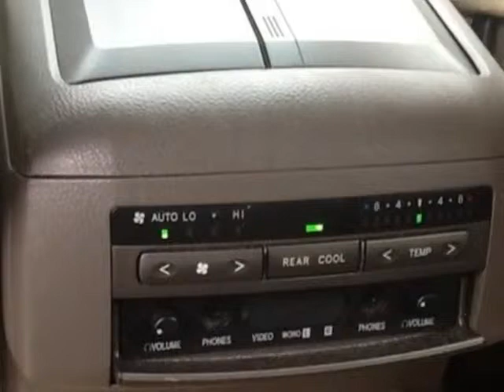2003 Lexus GX 470 4dr SUV 4WD SUV - Lancaster, PA